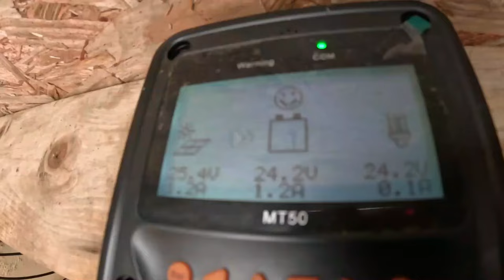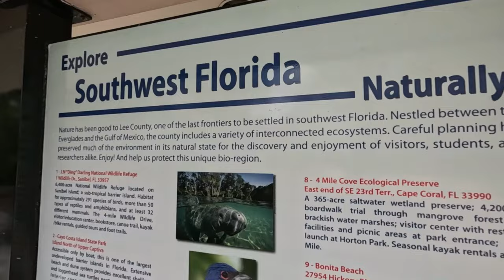Leaving This Off Grid Life Behind - Live Your Best Life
We abandoned our Cabin for a big adventure. Life is short, Live it well!  Come join our adventures away from the Off Grid Cabin.

IBC tote adaptors
IBC tote/pool Filter socks
Hand hammered Copper Sink
*Renogy Solar Panels
*Go pro Hero 9
*Renogy Deep Cycle AGM battery